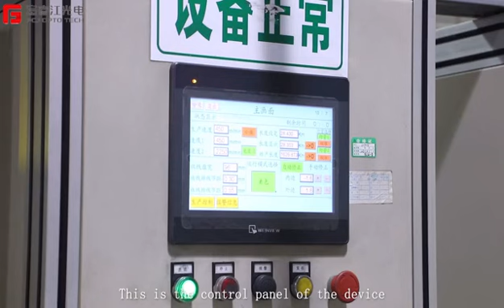How to coloring the optical fiber?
Optical fiber coloring process：
The purpose of the coloring process production line is to color the optical fiber with bright, smooth, stable and reliable colors so that it can be easily identified during the production and use of the optical cable. The main raw materials used in the coloring process are optical fibers and coloring inks. The colors of the coloring inks are divided into 12 types according to industry standards. The chromatogram arrangement of the industry standards of the Ministry of Information Industry is as follows: blue, orange, green, brown, gray, original (white), red, black, yellow, purple, pink, cyan. It is allowed to use natural color instead of white without affecting the recognition. The chromatographic arrangement used by our company is carried out according to the standards of broadcasting and television, and it can also be arranged according to the standard chromatographic arrangement of the Ministry of Information Industry when requested by customers. When the number of fibers in each tube is more than 12 cores, different colors can be used to allocate other colors in different proportions to distinguish the fibers according to needs.
After the fiber is colored, the following requirements should be met:
a. The color of the colored optical fiber does not migrate and does not fade (the same is true for wiping with methyl ethyl ketone or alcohol).
b. The optical fiber cable is neat, flat, without disorderly wiring, and without crimping.
c. The optical fiber attenuation index meets the requirements, and there is no step in the OTDR test curve.
The equipment used in the optical fiber coloring process is an optical fiber coloring machine, which is composed of optical fiber pay-off, coloring mold and ink supply system, ultraviolet curing oven, traction, optical fiber take-up and electrical control. The main principle is that the ultraviolet curing ink is coated on the surface of the optical fiber through a colored mold, and then fixed on the surface of the optical fiber after curing in an ultraviolet curing oven to form an optical fiber that is easy to separate colors. The ink used is UV curable ink.